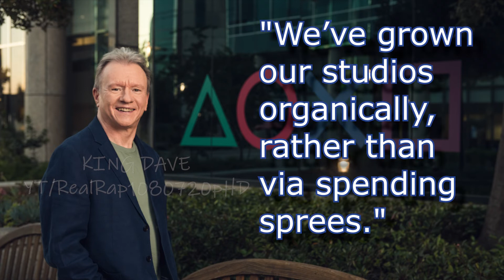Sony Buys Bungie for $3.6 Billion